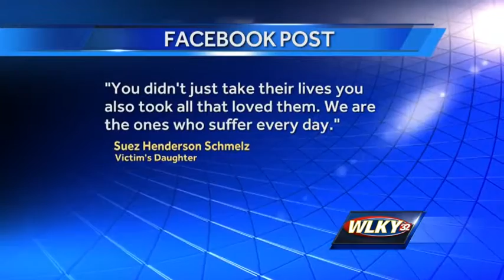Family relieved after suspect admits involvement in homicides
A man has admitted his role in a double homicide in Harrison County.